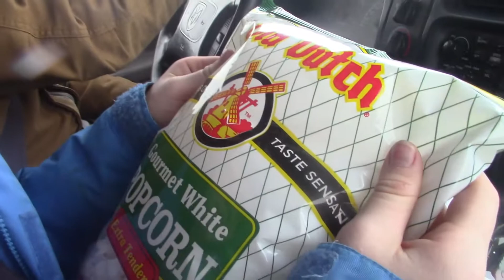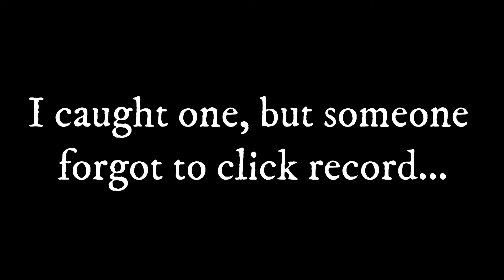ICE Fishing For NORTHERN PIKE With TIP-Ups!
Hey guys, here is a video I hope you enjoy! It was a fun time out on the ice! Thanks, and God bless!